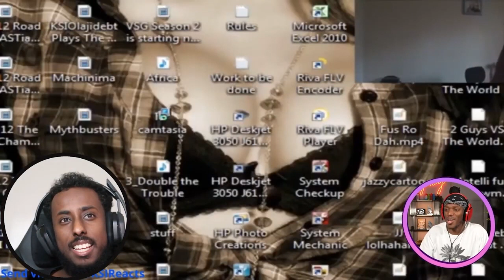REACTION TO HOW KSI BECAME FAMOUS AND ONE OF THE BEST YOUTUBERS!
This is how ksi became famous and took over youtube.

My PC Specs:
RTX 3080
AMD Ryzen 5 5600X
32gb Ram